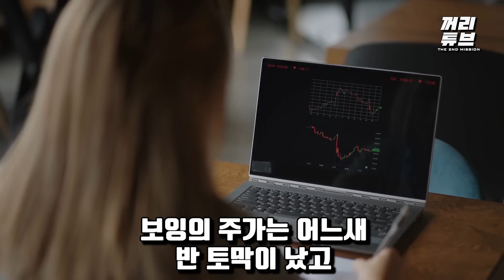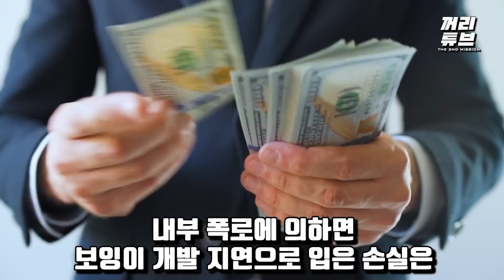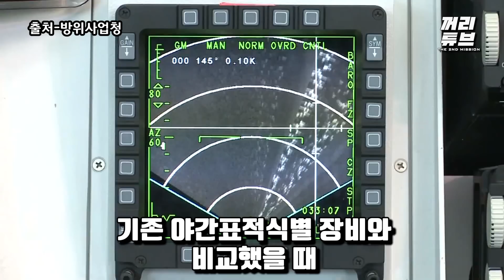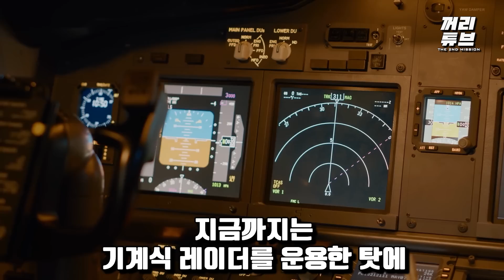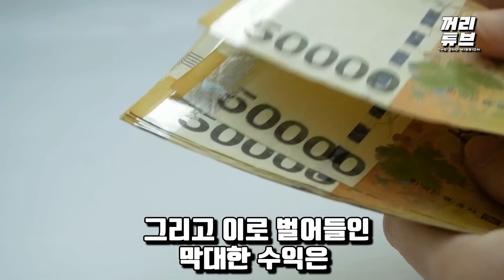보잉, 충격의 방산 사기극 이제와 FA-50에 매달리는 美